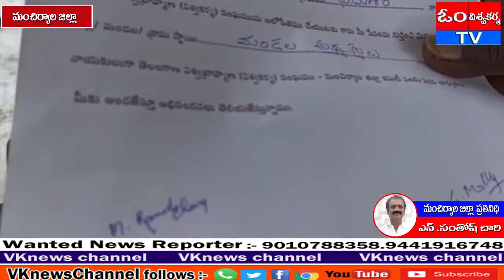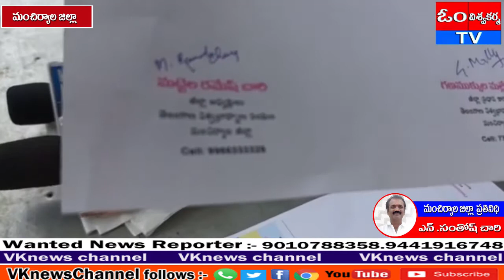భీమారంమండలలో మంచిర్యాలజిల్లా విశ్వబ్రాహ్మణ సంఘం ఉపాధ్యక్షుడుగా నూతి రాం చందర్ ను నియమించడం జరిగింది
భీమారం మండల కేంద్రము లో  తెలంగాణ రాష్ట్ర విశ్వబ్రాహ్మణ సంఘం ఆద్వర్యంలో  తెలంగాణ రాష్ట్ర విశ్వబ్రాహ్మణ సంఘం రాష్ట్ర అధ్యక్షుడు ఎర్రోజు భిక్షపతి, అధికార ప్రతినిధి  పాలకోజు నర్సింహా చారి,జిల్లా గౌరవ అధ్యక్షులు నౌండ్ల సంతోష్ చారీ, జిల్లా అధ్యక్షులు మట్టెల రమేష్ చారీ ఆద్వర్యంలో మంచిర్యాల జిల్లా విశ్వ బ్రాహ్మణ సంఘం  ఉపాధ్యక్షుడుగా నూతి రాం చందర్ ను నియమించడం జరిగింది